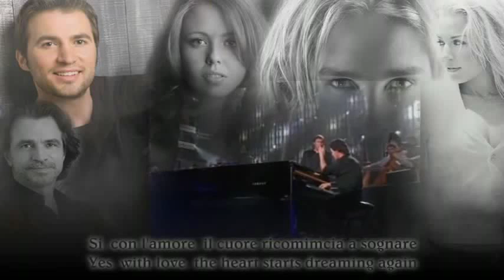Nathan Pacheco _ YanniVoices - Vivi Il Tuo Sogno -English_Italian Lyrics.mp4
Uploaded in memory of Sami (heyforlife) big fan Yanni ...
Edited by Sami
Rest in peace dear friend. We'll always remember you.